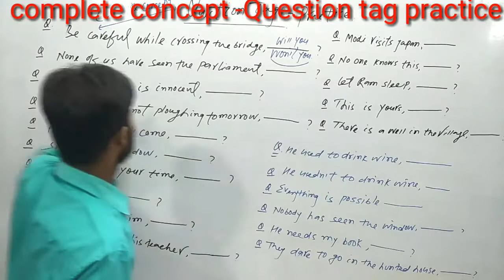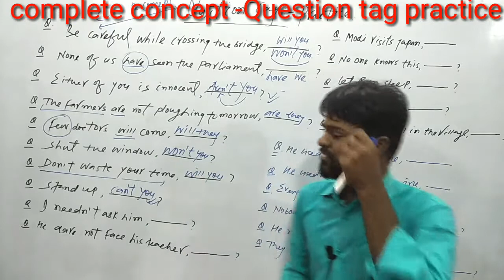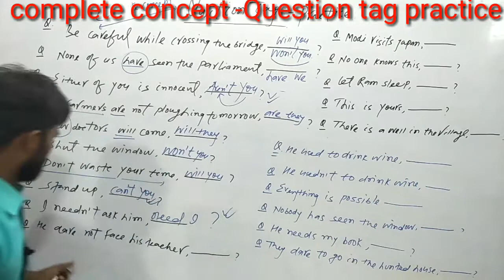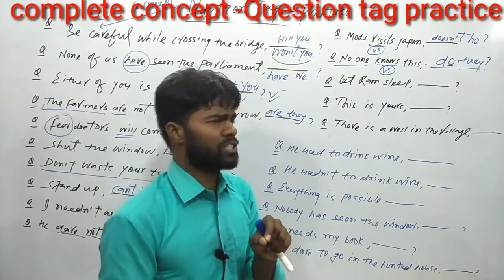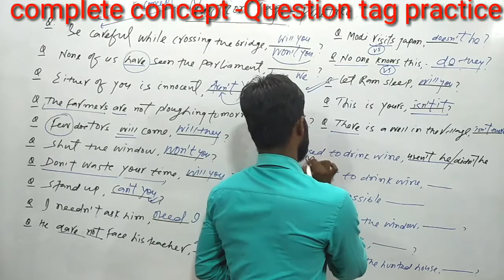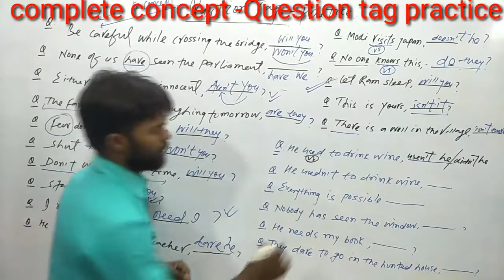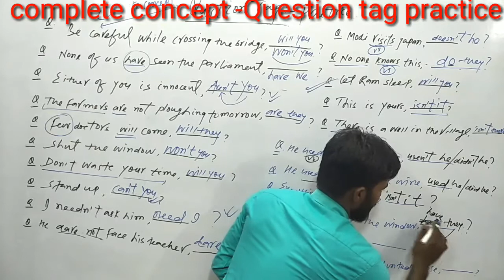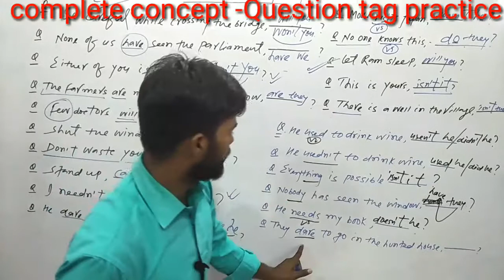Question tag in english grammar. Question tag Complete practice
Question tag complete practice with unique concept and hot trick.

Hey, wel come to all English stydy98

Our course will always be free for you on YouTube.

My only dream :- Any poor students who want to learn English, I will never let them go because of money.

    Hello aspirants,
                                   आपको हमारे you tube channel पर English grammar से related सभी Topics को Complete एवं Detail में सिखाया जाएगा | With unique concept and lattest technique as well as more and more examples के द्वारा |
 हर  Topic में क्यों और कैसे हुआ ये भी बताया जाएगा | और साथ -ही-साथ बहुत सारे Topic practical करके सिखाया जाएगा कि आखिर ये ऐसा क्यों हुआ ?

Use of adjective How to improve english grammar

Articles complete link given below .